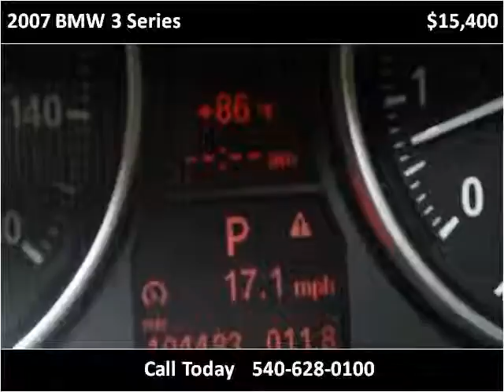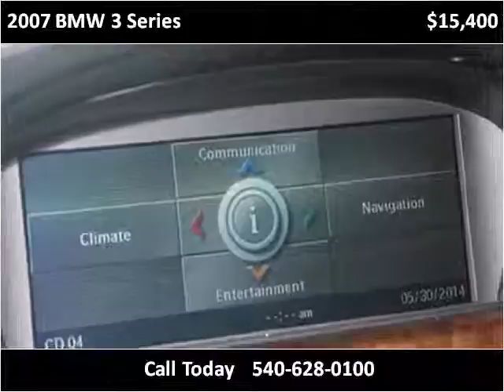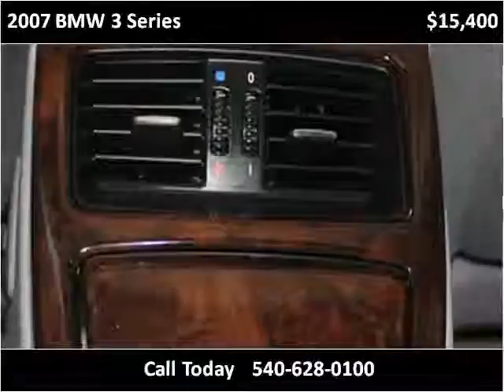2007 BMW 3 Series Used Cars Fredericksburg VA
This 2007 BMW 3 Series is available from Auto Chiefs.